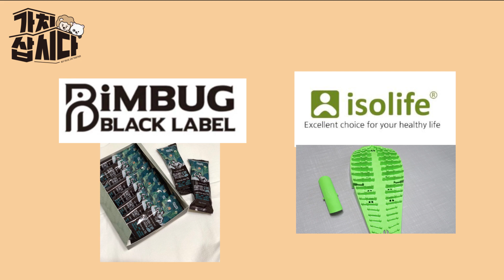가치삽시다 캠페인✨ 코시국 속 나의 건강한 라이프를 만들어 준 두가지 제품 추천 ㅣ 아임벅 '정글프로틴요거트바 'ㅣ 아이소라이프 '아이소스파인' ㅣ연지의 다이어트 리뷰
*본 영상은 가치삽시다 캠페인의 일환으로 소상공인 제품의 홍보를 돕고자 소정의 제작비를 지원받아 제작된 영상입니다.*

안녕하세요? 연지입니다.
이번 영상은 가치삽시다 프로젝트에 참여한 영상입니다.
다이어트관련 콘텐츠를 주로 제작하고 있다보니, 건강과 관련된 제품 두 가지를 여러분들께 추천드리려고 해요.

1. 아임벅 정글프로틴요거트바
2. 아이소라이프 아이소스파인

그럼 오늘영상도 재밌게 봐주세요! 감사합니다.